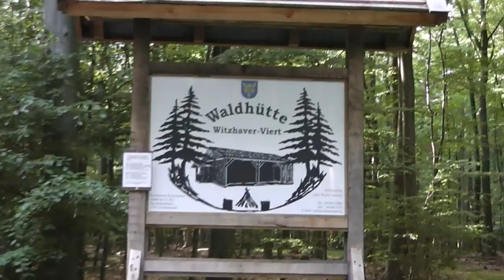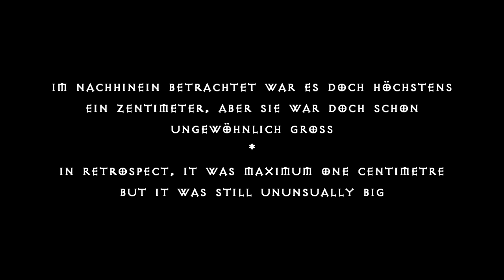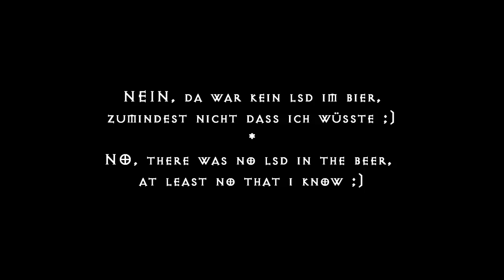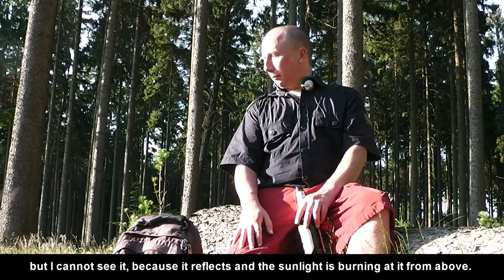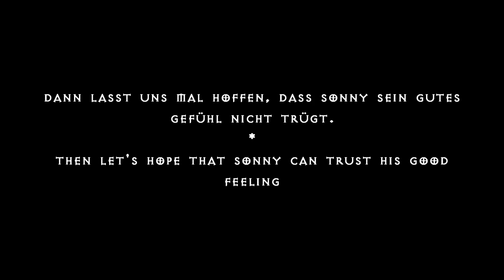AlionLive Episode 2 Part 5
Dies ist der fünfte Teil der Episode 2 von AlionLive.
This is the fifth part of episode 2 of AlionLive.

Musik / Music:
1. alionsonny - Exploring Alion Forest

2. alionsonny - The River Valley

3. alionsonny - The Elven Grove